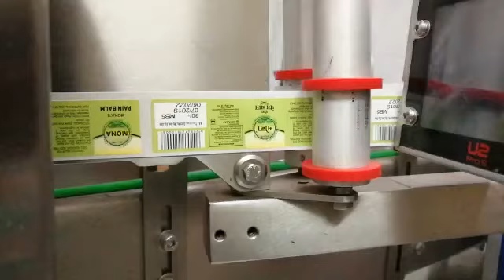Anser U2 ProS Inkjet Printer Installation on labeling Machine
SIMPLE, POWERFUL, AND RELIABLE
U2 Series is the first legacy ultra-compact all-in-one inkjet printer specifically for simple and low volume production line. It’s simplicity design allows user self-installation with no requirement of technical experiences. ANSER thermal inkjet technology provides small business users reliable high resolution coding without regular maintenance and technical supports. A true maintenance-free and service-free coding solution. Tenth of thousands installed worldwide, with proven track record on reliability and stability. It’s small, yet it’s powerful.